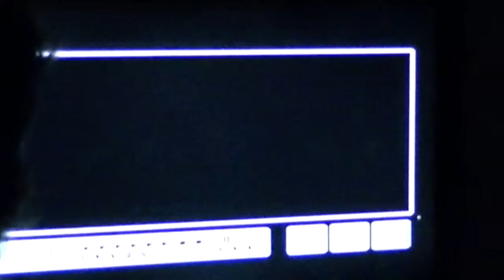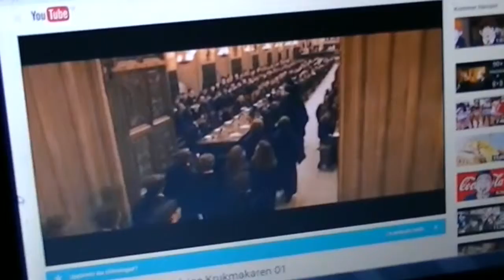Gamenight: 8-bit Mario & Chess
Playing stuff.
Music from Animal Crossing: City Folk